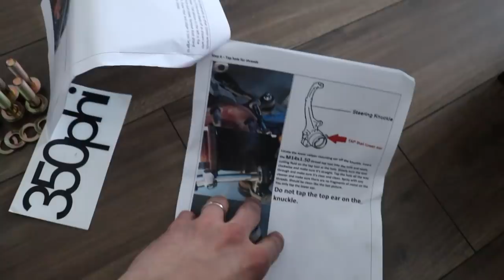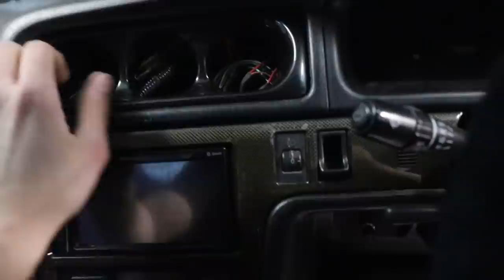JARRUJEN PÄIVITYS ALLE TONNILLA